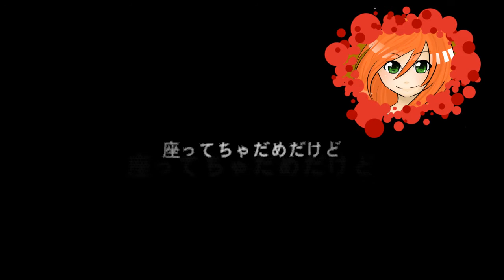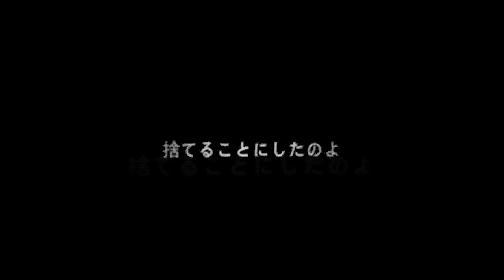【VocaFX R3】Koi Navigation【ParaMelt】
It's been a long summer guys, and thank you for your hardwork! I hope you enjoy our entry!

Ambition is defined as a strong desire to achieve something, and air is defined as a characteristic impresion (or aura). The song is about Miku, who doesn't want to stay in one spot and be unsatisfied. Her desire is to go to where her love is, despite the fact that she doesn't know where to go. Her determination gives the song the "air of ambition," as the song gives the listener the feeling of ambition.